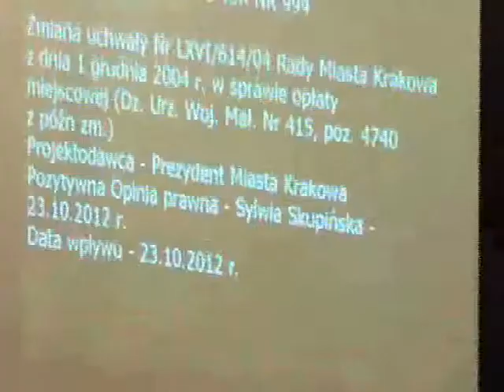RMK_07-11-2012_21 ws w sprawie opłaty miejscowej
Zmiana uchwały Nr LXVI/614/04 Rady Miasta Krakowa z dnia 1 grudnia 2004 r. w sprawie opłaty miejscowej (Dz. Urz. Woj. Mał. Nr 415, poz. 4740 z późn zm.)